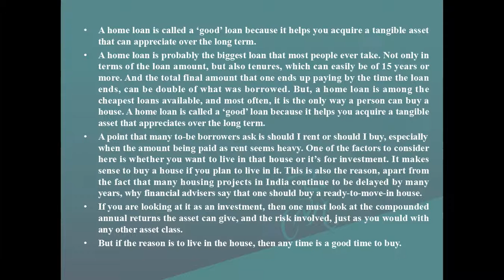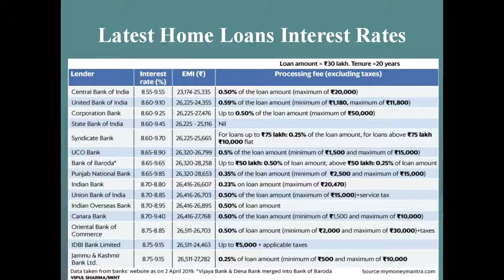Home loan Interest Rates/Top 15 banks that offer the lowest/Investment/Long Term/Return/Telugu/TS